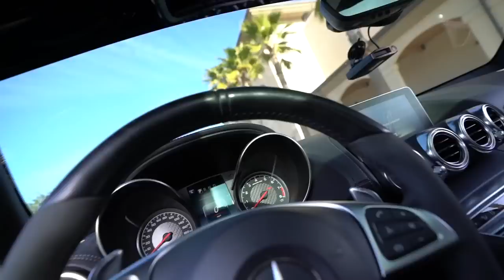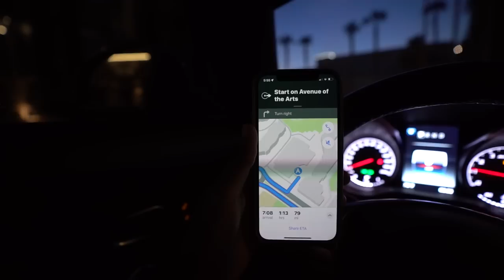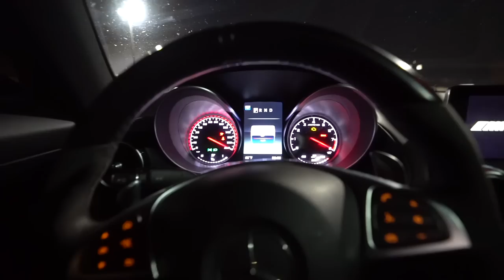PICKING HER UP FROM SCHOOL *THIS HAPPENED*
Brad )OC MOTIVATOR) asked if I could pick his daughter up from school one day because they all watch my videos and I couldn't be happier to! So I did and well this happened..

Snap: xnxx.josh

Picking her up from school
this happened